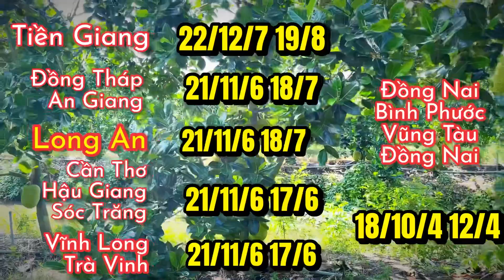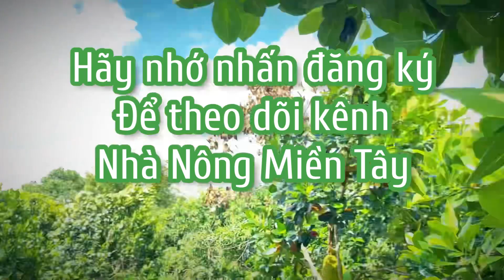Giá mít thái chiều hôm nay ngày 16.01.2023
Giá mít thái chiều hôm nay ngày 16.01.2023#nhà_nông_miền_tây